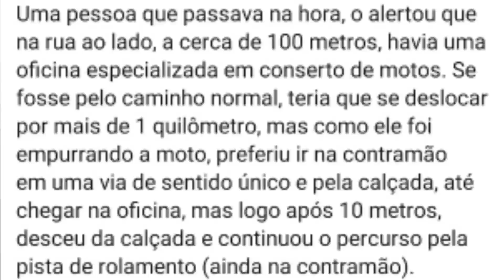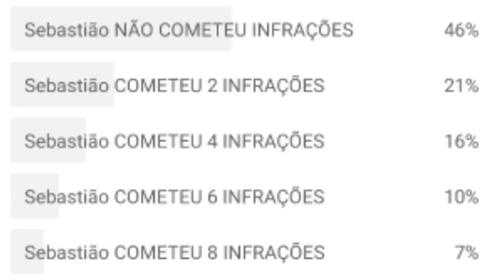MAIS DE R$ 2.000,00 EMPURRANDO A MOTO POR 100 METROS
Política de Comentários do Canal:
1. Ao comentar você concorda e permite que o texto, nome de perfil e imagem de perfil, possam ser usados para ilustrar e compor conteúdo em vídeo e postagem aqui deste canal, sem custo ou ônus para o criador;
2. Comentários estão sujeitos à moderação do criador do canal e ao sistema automático do YouTube; Os comentários devem ser adequados ao assunto/tema do vídeos/canal. Comentários fora de contexto podem ser excluídos;
3. Estas regras são retroativas e se aplicam a todo o canal, em qualquer vídeo que tenha comentários públicos.
4. Se o comentário for excluído (pelo perfil que comentou ou pelo administrador do canal), mas já tiver sido usado e exibido em algum vídeo do canal, o conteúdo em vídeo NÃO será excluído.